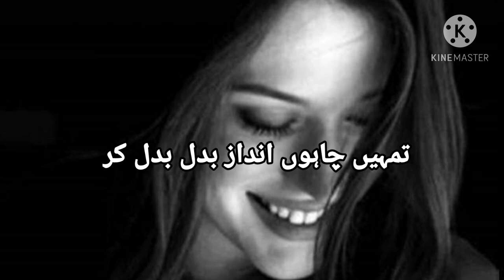Best Collection of Urdu Poetry| 2 Lines Urdu Poetry| Love Urdu Poetry| Heart Touching Urdu Poetry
Impressive Poetry Collection Presents: Best Collection of Urdu Poetry| 2 Lines Urdu Poetry| Love Urdu Poetry| Heart Touching Urdu Poetry

Note: All Copyrights are Reserved by Impressive Poetry. So don’t Re-upload our material on You Tube or any other Platforms. If anyone will try to use our content then they will face a strike in that case.

Voice by: Hamna Khalid